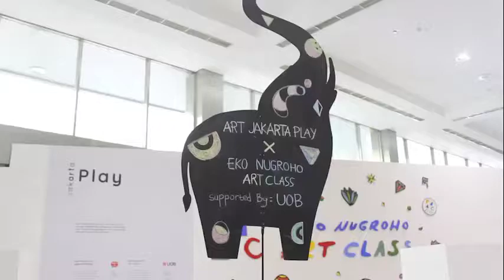Art Jakarta Play X Eko Nugroho Art Class 2019 supported by UOB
Eko Nugroho Art Class terlibat dalam salah satu pagelaran pameran karya seni rupa terbesar di Asia yaitu Art Jakarta 2019.

Menghadirkan berbagai kegiatan untuk pengunjung, tidak hanya untuk anak-anak melainkan juga kalangan dewasa.

Art Jakarta Play X Eko Nugroho Art Class berlangsung pada 31 Agustus - 1 September 2019. Kegiatan ini didukung oleh UOB Indonesia.